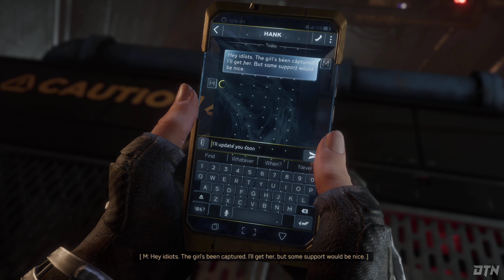20200908 Gameplay - Marvel's Avengers (2020) [PS4] - Part 4